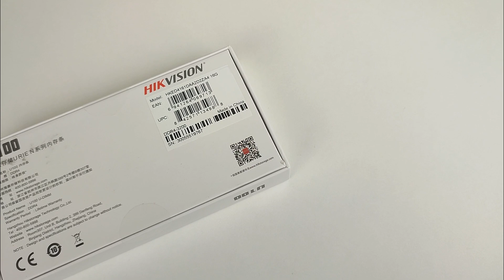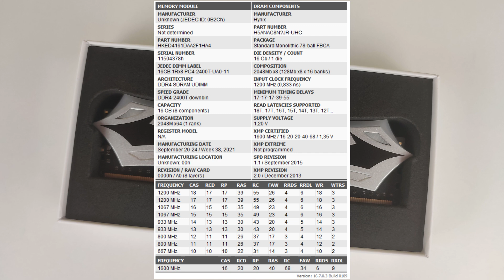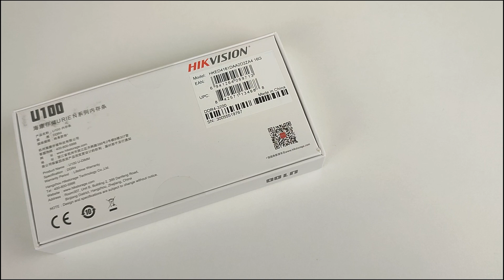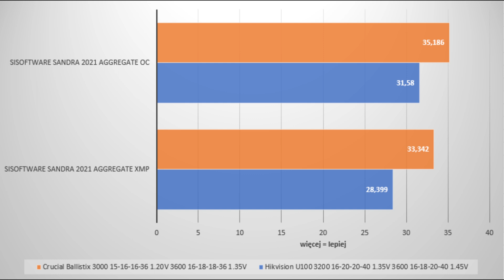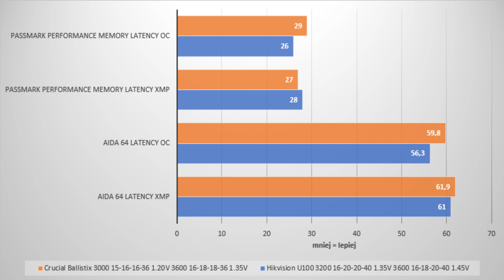Nawet się kręci | Test pamięci RAM Hikvision U100 RGB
Hikvision U100 to najnowsze pamięci RAM producenta, który świeżo zadebiutował na tym rynku. Oferują ciekawy wygląd i piękne podświetlenie RGB. Więcej informacji o pamięciach w materiale.

Timeline:
0:00-0:20 Wstęp
0:21-0:46 Podstawowe informacje
0:47-1:11 Profil XMP i zastosowane kości
1:12-1:18 Platforma testowa
1:19-1:58 Efekty podkręcania
1:59-2:51 Potencjalne możliwości OC
2:52-3:13 Testy pamięci
3:14-3:31 AIDA 64
3:32-3:53 SiSoftware Sandra 2021
3:54-4:06 PassMark Performance
4:07-4:28 Testy opóźnień
4:29-4:46 Outro

Montuje w: Hitfilm Express 13
Mikrofon: Razer Seiren X Mercury